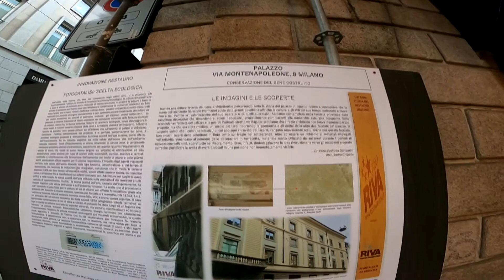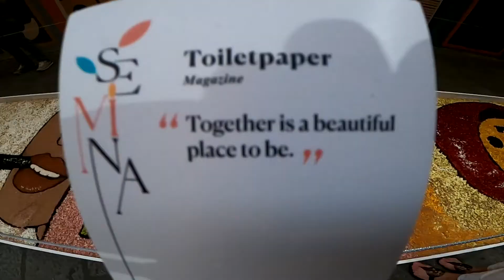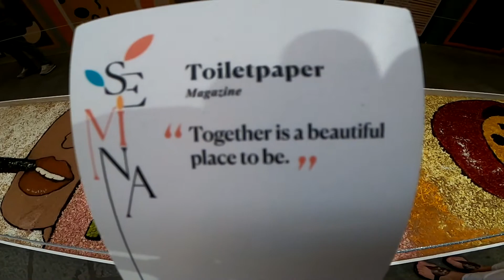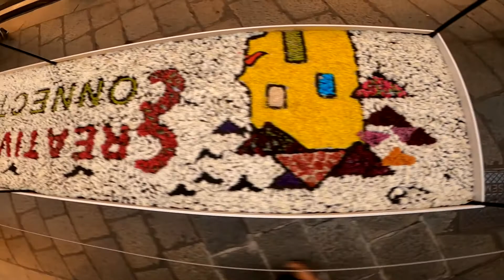PETALE de lux in cartierul Modei din Milano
artistii sunt cei mai buni prieteni ai lumii pentru ca ei comunica frumosul.
Nu numai, dar ei au capacitatea de a ne scoate dintr-o realitate de multe ori banala si de a ne introduce in lumea colorata a viselor.
Asadar astazi este vorba despre flori care asezate frumos pe jos aduc uimirea  unui suras...